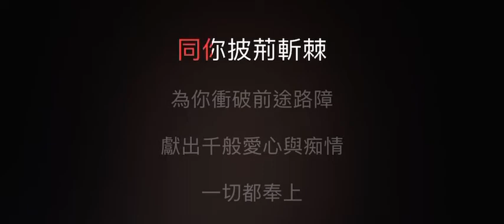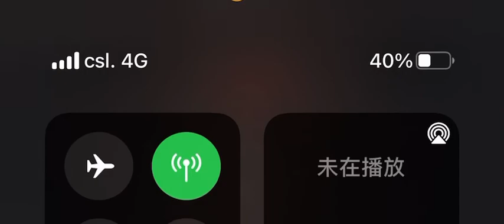奮鬥 伴奏 mmoEbm-2 女低調 (原唱 甄妮 live 版）粵語歌詞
甄妮

奮鬥

TVB電視劇 奮鬥 主題曲
作詞：黃霑
作曲：顧嘉煇
編曲：顧嘉煇

無論歷盡幾次浪
無論受盡多少風霜
無論再要奮鬥幾次
才共你到得彼岸

為你實現萬千美夢
令你樣樣事心願能償
寧願奮鬥到百千次

創出幸福快樂鄉

同我兩手相牽
發千分熱千分光
燃亮着我的愛
為你照前方

同你披荊斬棘
為你衝破前途路障
獻出千般愛心與痴情
一切都奉上